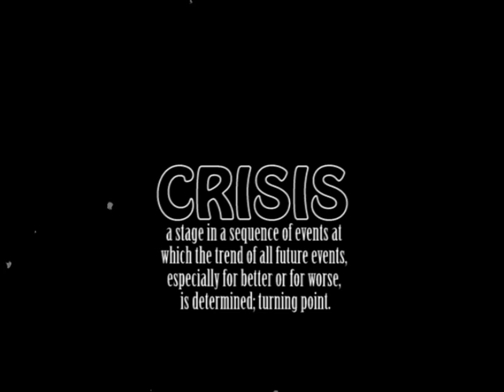Sepp Blatter Defends Fifa & Football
FIFA needs to change and needs to change now.